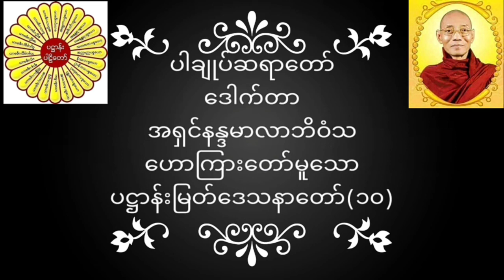ပါချုပ်ဆရာတော် ဒေါက်တာအရှင်နန္ဒမာလာဘိဝံသ ဟောကြားတော်မူသော ပဋ္ဌာန်းမြတ်ဒေသနာတော်(၁၀) တရားတော်